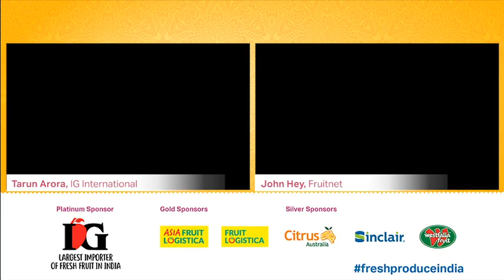Fresh Produce India 2023 - Boardroom interview: Tarun Arora, IG International